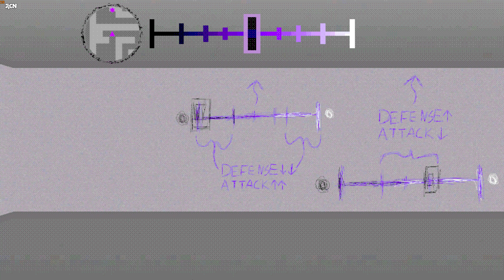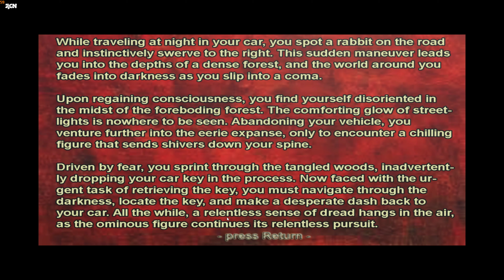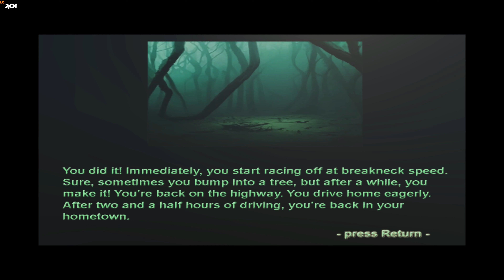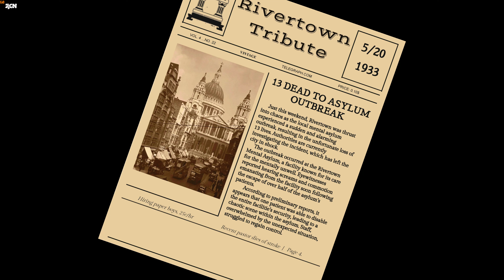11 NEW FREE INDIE GAMES FULL WALKTHROUGH GAMEPLAY 2023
TOP NEW FREE INDIE GAMES | WALKTHROUGH GAMEPLAY ITCH.IO ITCH
00:00:00 DROS Demo
00:51:36 Ego's Labyrinth Demo
00:57:57 Generic Brazilian Favela Game with Generic Enemies 2003
01:05:03 Headless Party
01:22:41 Horror Game- Strange Discovery Chapter 1
01:32:04 Neon Kingdoms
01:48:46 Propellor Forest
01:54:24 Scary Man
01:56:13 Sojourn Past
02:12:36 Tastrion (Demo)
02:14:52 The Asylum